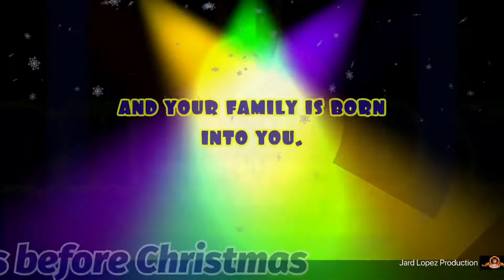Family16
Christmas  Countdown
“Quote” video series about Family, sending everyone a goodvibes.